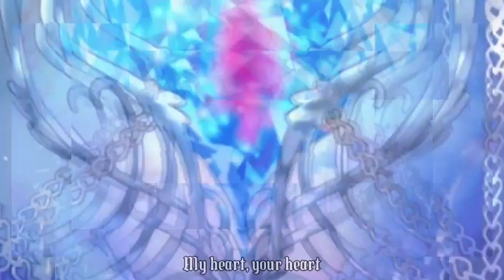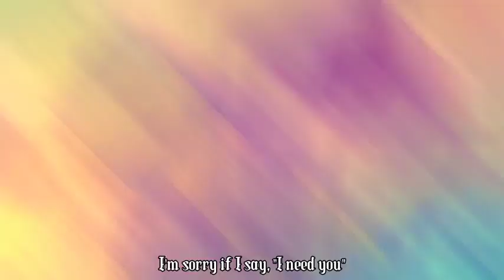Who made me a princess # you make me strong Amv # Beautiful world #